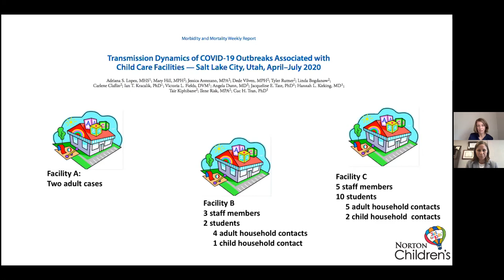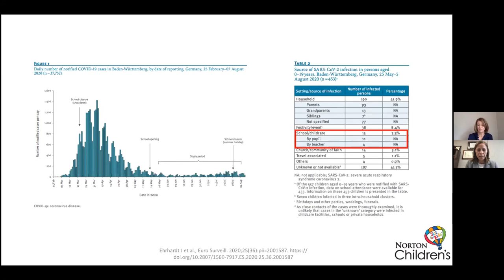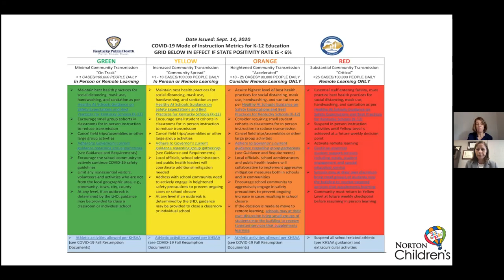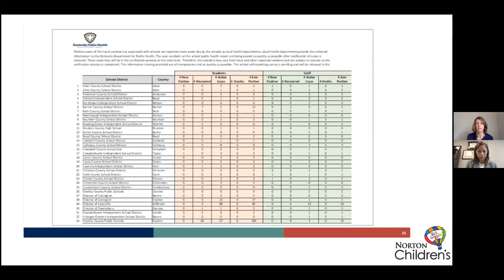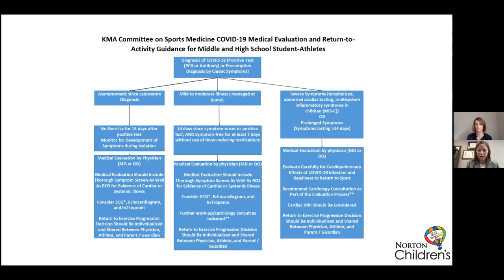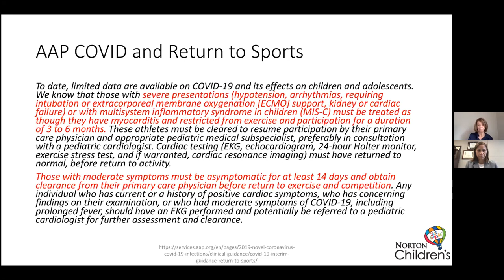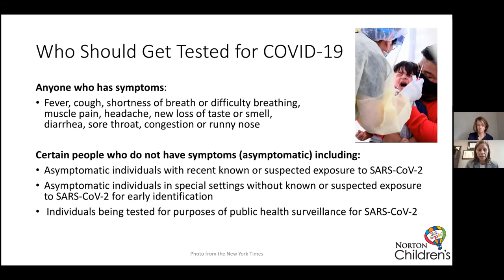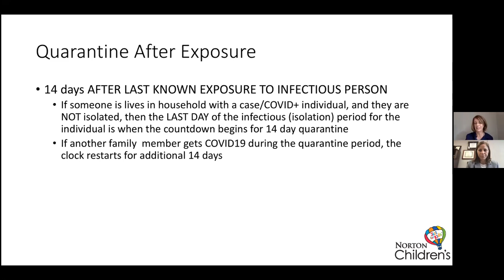COVID-19 Pediatric Update: Sept. 24, 2020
Date Recorded: Sept. 24, 2020

Speakers:
Dr. Kristina Bryant and Dr. Lori Caloia

Accreditation info:
Continuing education
Physicians
AMA PRA Category 1 Credits ™

Designation:
Norton Healthcare designates this live activity for a maximum of 1.0 AMA PRA Category 1 Credits ™. Physicians should claim only the credit commensurate the extent of their participation in the activity.

Nurses
Kentucky Board of Nursing (KBN) Approved Provider: Norton Healthcare, provider number 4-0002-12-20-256. The program has been approved by Norton Healthcare for 1.2  contact hours which expires 12/31/2020. KBN approval of a continuing education provider does not constitute endorsement of program content. Nursing participants must attest to the number of hours of attendance, and complete the evaluation to receive contact hours.